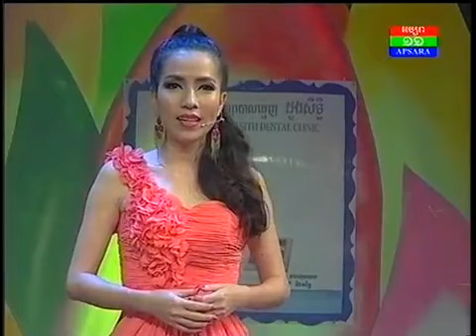Cambodian song competition Phkar Ras Khnoung Soun by Hen Lida 30 Nov 2013 Part4